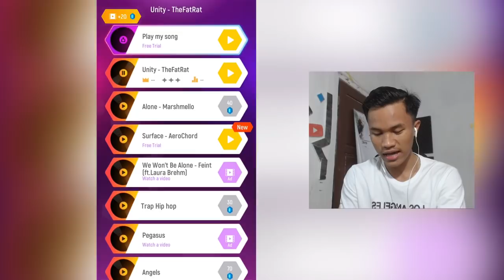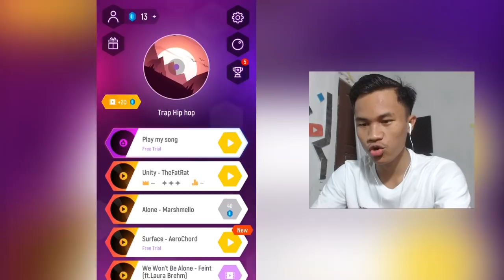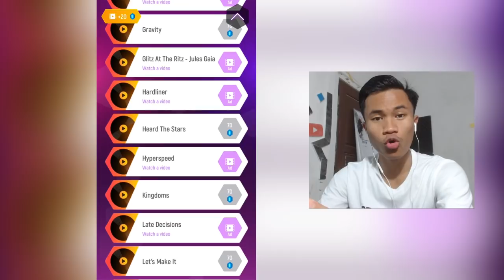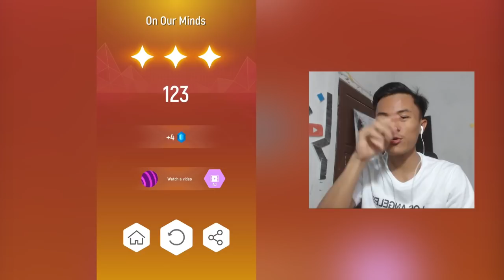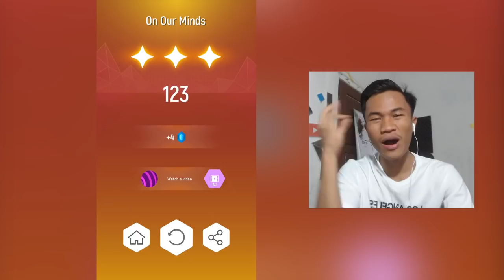WOOW. KEREN BANGET GAME TOP 3 DI PLAYSTORE, WAJIB DOWNLOAD INI CUY